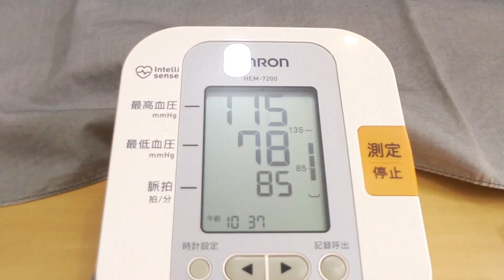大体パンとヨーグルトで生活実験 １４日目 「不老不死週イチ絶食 ３４日目」＃1134 2021/05/23 霊仙